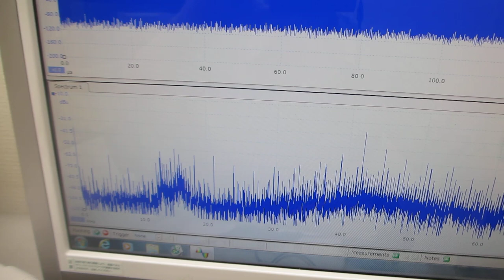超音波発振（スイープ発振、パルス発振）システムによる、超音波の伝搬状態をコントロールする実験（表面弾性波の伝搬状態を制御する技術）